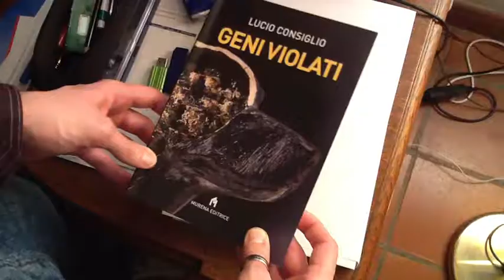Tonino e Geni Violati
Il romanzo thriller piace anche ad Antonio di Bisaccia